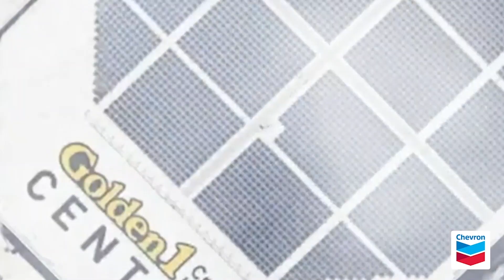The Winning Drive Presented by Chevron | Hassan Whiteside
Go on a ride with Hassan Whiteside and host Katerina Kountouris on The Winning Drive presented by Chevron!